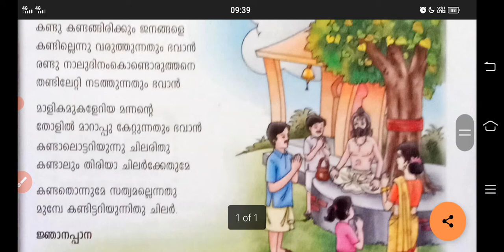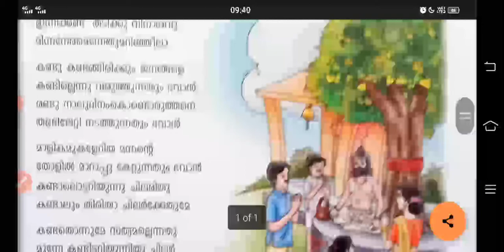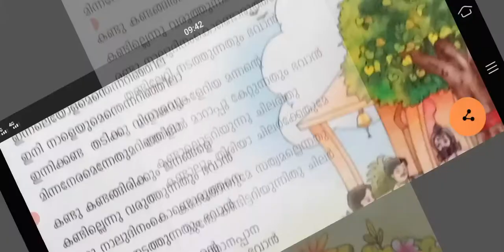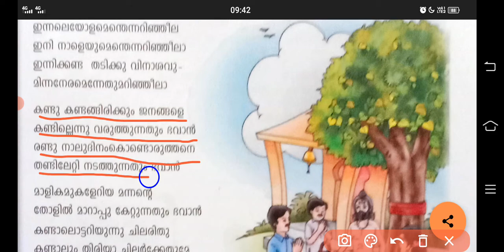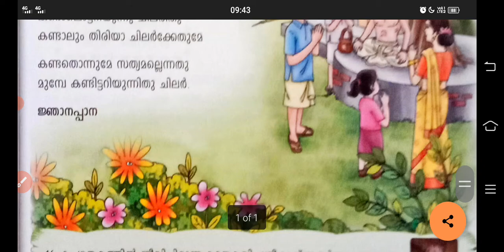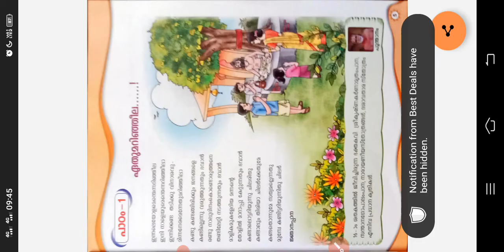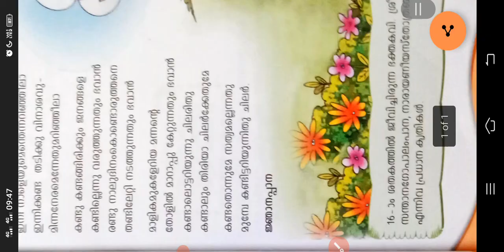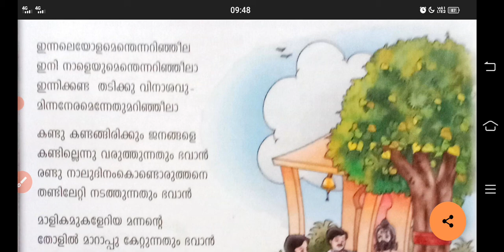6 th std Malayalam